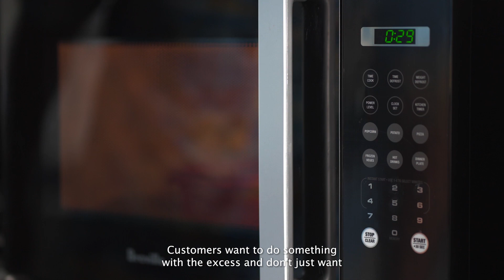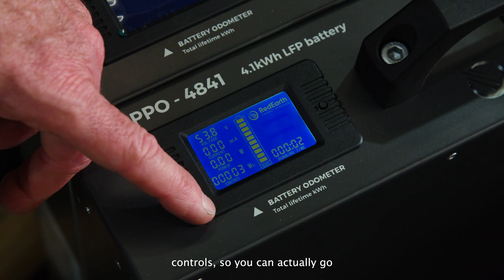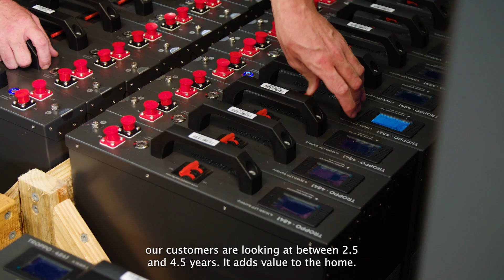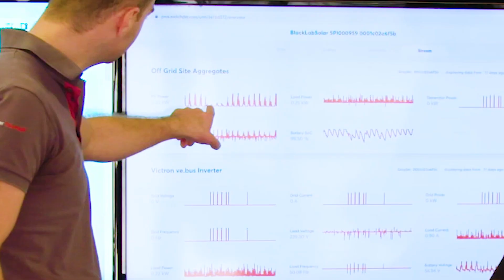RedEarth Energy Storage: The RedEarth difference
This video tells you a bit about RedEarth Energy Storage - and what makes us different to other battery energy storage manufacturers, and how our Private Power Plant can help our customers go beyond saving on their electricity bills to making money!

November 2022.